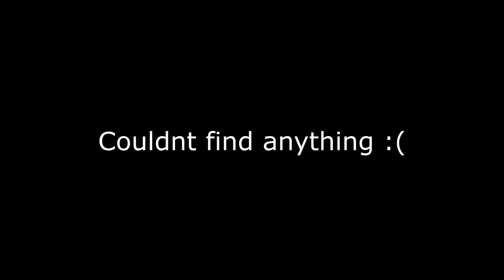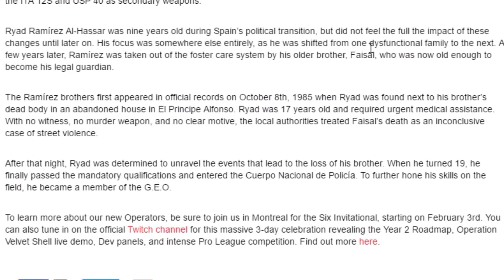New Operator - Jackal - Rainbow Six Siege Spain DLC News